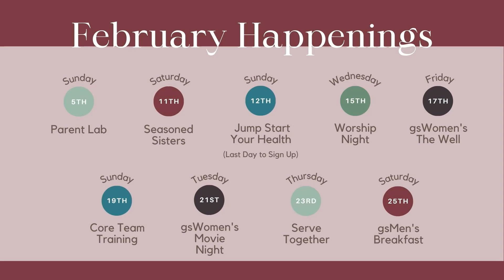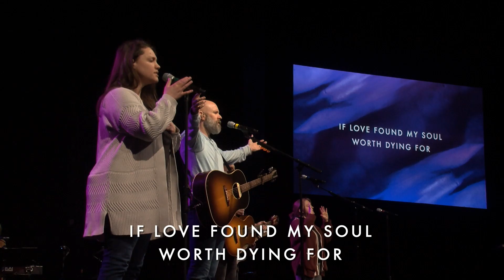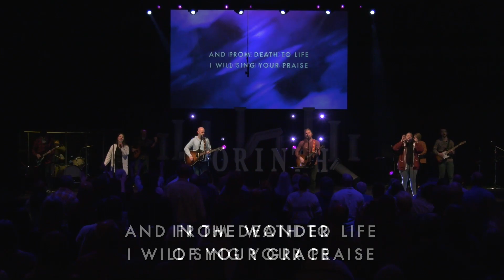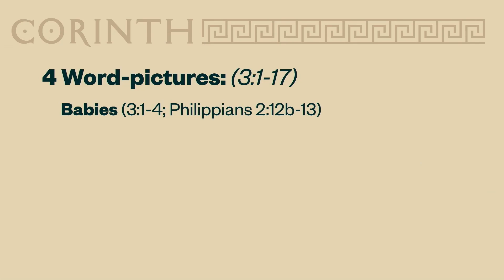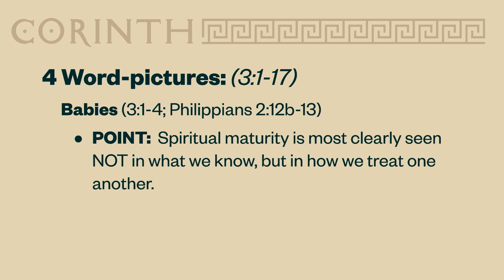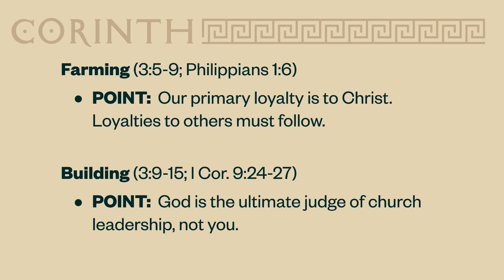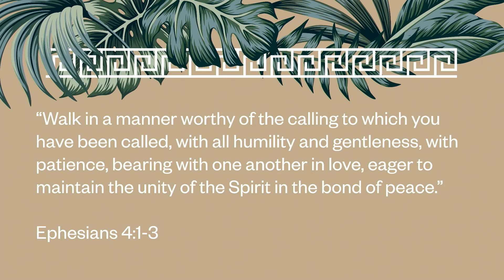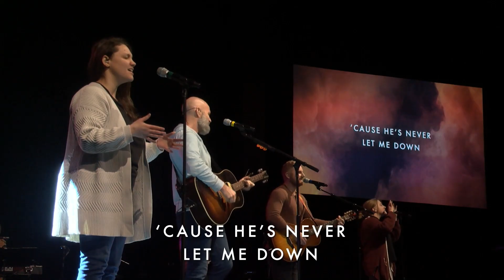CORINTH | Let the Walls Fall Down